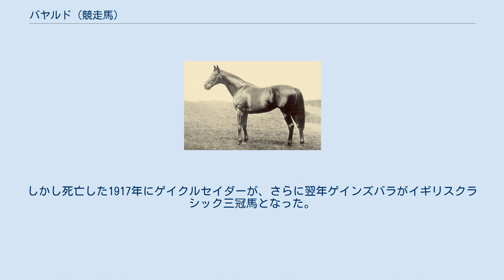バヤルド (競走馬)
バヤルド（Bayardo、1906年 - 1917年）はイギリスの競走馬・種牡馬。
 馬名は「闇の馬バヤード」に由来する。
孫のハイペリオンを通して大きな足跡を残した。
 2歳から4歳にかけて常に一戦級で活躍した。
2歳時に重賞のニューステークス（アスコット競馬場）でデビューし1馬身2分の1差で勝利。
その後デューハースト・プレートまで7連勝しシーズンを終えた。
 しかし、3歳になって仕上がりが遅れ一度も出走することなく2000ギニーを迎えたが、下痢気味の体調の中、ミノルの4着と敗れた。
エプソムダービーでは直前を走っていたサーマーティンの落馬に巻き込まれ10着に敗れている。
 その後、3歳の夏から4歳に掛けて再び連勝を積み重ねる。
2連勝で臨んだエクリプスステークスで古馬の一線級を相手に快勝。
二冠馬ミノルが三冠を狙って出走してきたセントレジャーステークスでも優勝しミノルは4着と敗れた。
その後ドンカスターステークス、チャンピオンステークスなど11連勝し4歳のシーズンを終えた。
 5歳になり2連勝の後アスコットゴールドカップで優勝した。
その後1勝を追加して15連勝まで伸ばしグッドウッドカップに向かったが、36ポンド軽い3歳馬マジックにクビ差で敗れそのまま引退した。
 性格は気難しく、人が何かをしようとすると先を読んでそれを妨害したりもした。
桶を叩いて厩務員に飼い葉をねだるのが癖。
これは「バヤルドのドラム」と呼ばれた。
なおバヤルドが逃したダービーは翌年に弟レンバーグが優勝している。
 引退後はマントン牧場で種牡馬として供用されたが、11歳の時早世。
下半身の麻痺が原因での安楽死による。
しかし死亡した1917年にゲイクルセイダーが、さらに翌年ゲインズバラがイギリスクラシック三冠馬となった。
1917、1918年にはイギリスリーディングサイアーを獲得している。